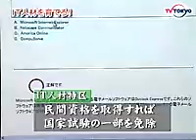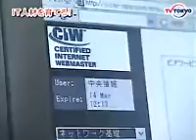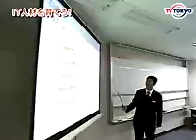public and private test